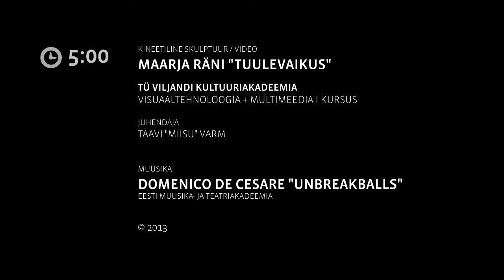"Kineetiline skulptuur kohtub muusika ja kaameraga" 4/7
Kineetiline skulptuur / Video:
Maarja Räni “Tuulevaikus"
Tartu Ülikooli Viljandi Kultuuriakadeemia

Muusika:
Domenico De Cesare “Unbreakballs"
Eesti Muusika- ja Teatriakadeemia

Tartu Ülikooli Viljandi Kultuuriakadeemia I kursuse visuaaltehnoloogia tudengite workshop "Kineetiline skulptuur kohtub muusika ja kaameraga"
Juhendaja: Taavi Varm

Projekt valmis koostöös Eesti Muusika- ja Teatriakadeemia tudengitega ja avalik esitlus toimus Kanuti Gildi Saalis 5. juuni 2013